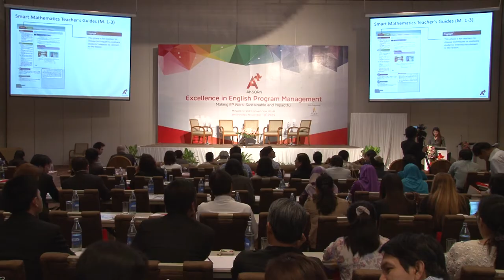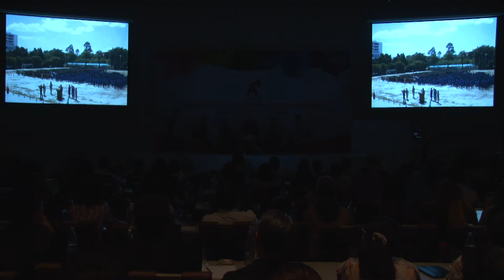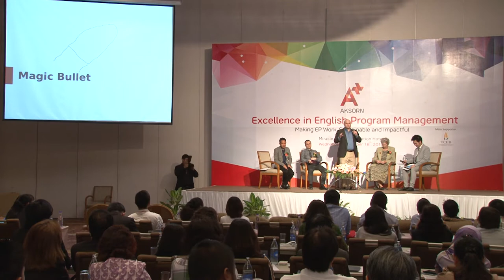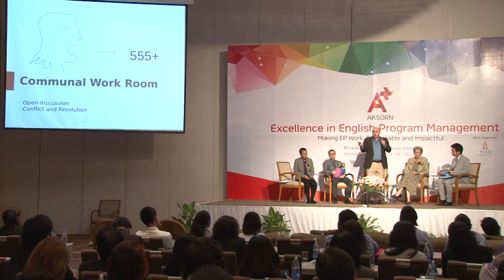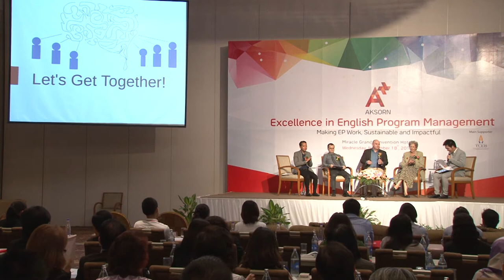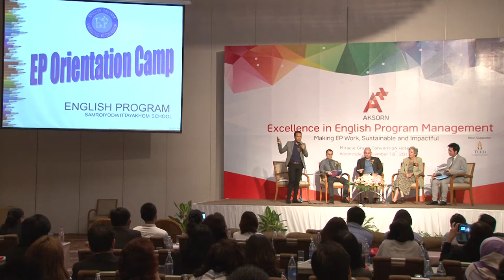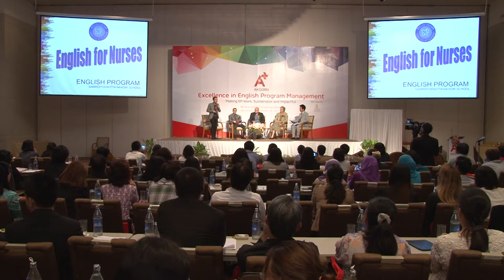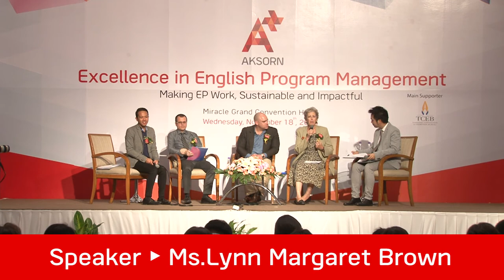Excellence in English Program Management : Aksorn Education 4/5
Panel Discussion: Foreign Teachers’ Voices for EP Education Management in Thailand: Determination,
Inspiration and Positive Thinking for Sustainable Development

Ms.Lynn Margaret Brown
Guidance Teacher, Strisuksa School

Mr.Tobias Classen
English Teacher, Udomdarunee School

Mr.Tracy Lynn Powell
English Teacher, Yothinburana School

Mr.Julius Cano Pacheco
Mathematics and Computer Teacher, Somroiyod Wittayakom School

Moderator
Mr.Sumaetin Saengtriratnukul
EP Media Project Manager, Aksorn Charoentat ACT Co.,Ltd.

By : Aksorn Education